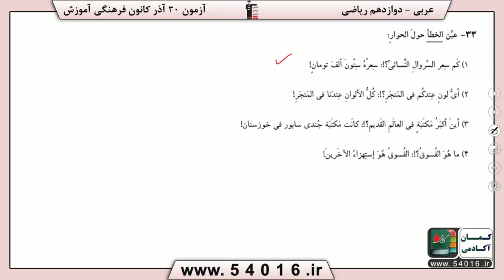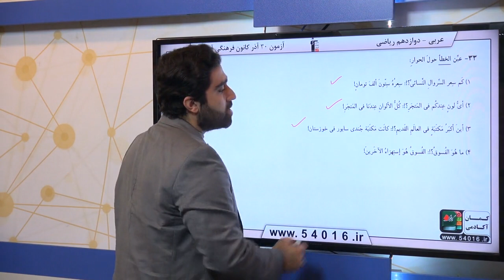پایه دوازدهم رياضي عربي، زبان قرآن درك مطلب مفهوم متن سوال 33 درصد پاسخگویی 34